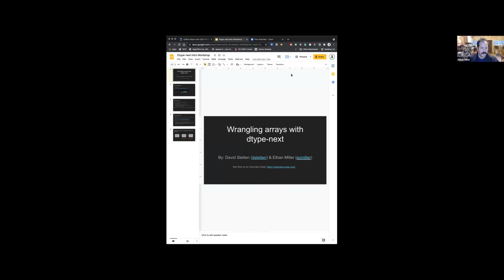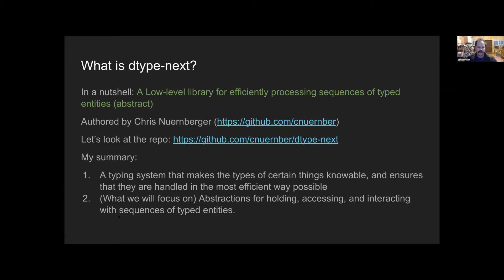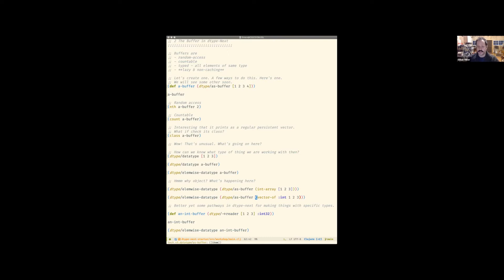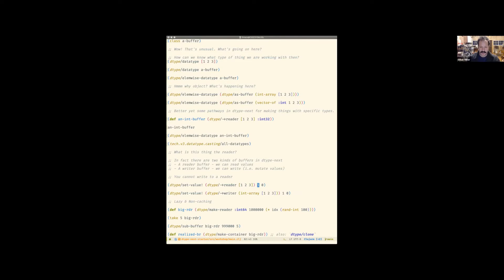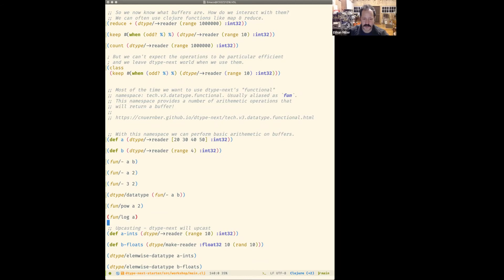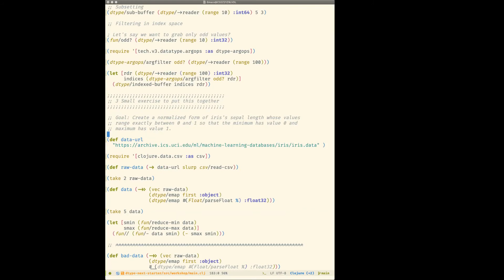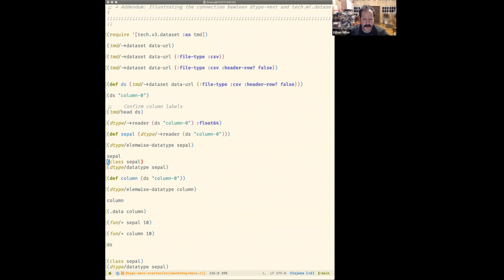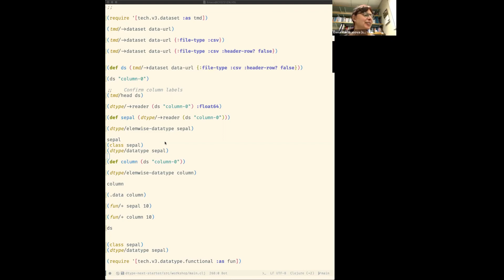re:Clojure 2021 workshop: Wrangling arrays with dtype-next by Ethan Miller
At this re:Clojure workshop, Ethan Miller taught us about dtype-next, an array abstraction and processing library that lies at the basis of the emerging high-performance data stack.